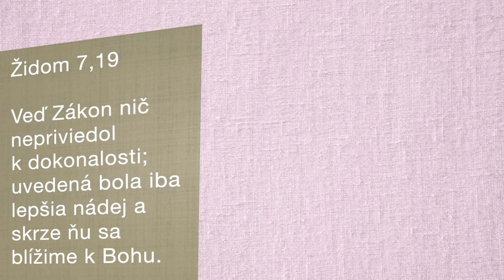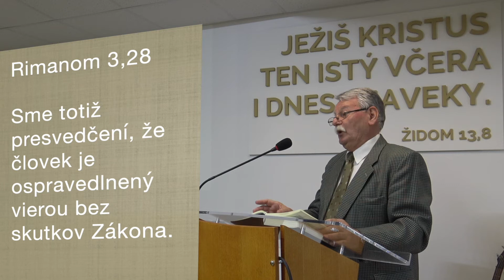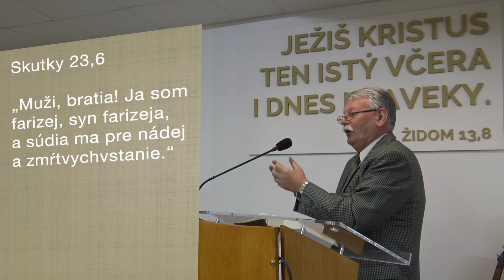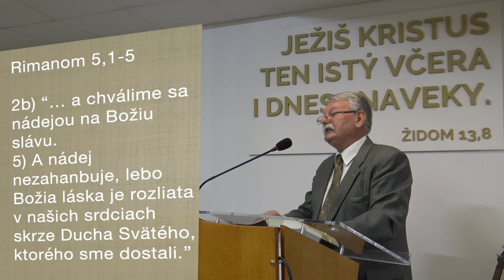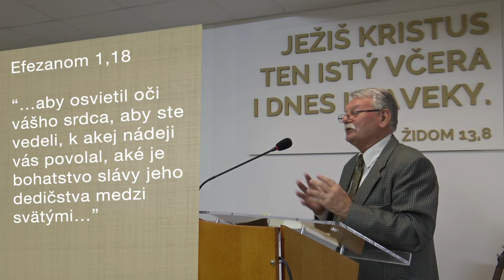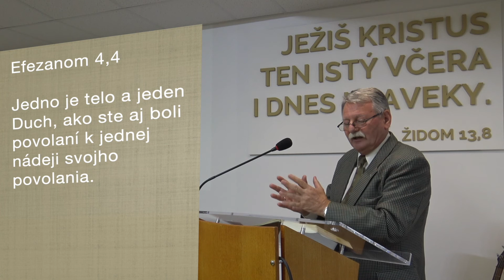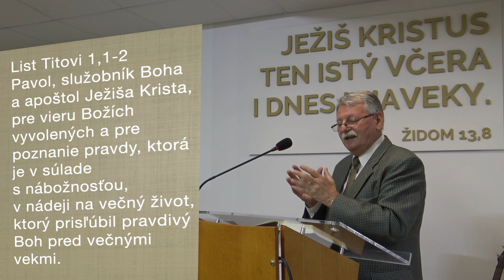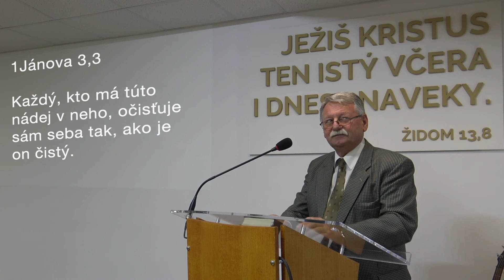Nádej na Božiu slávu - vmaj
Krátky prehľad vybraných biblických veršov, ktoré hovoria o nádeji na Božiu slávu.